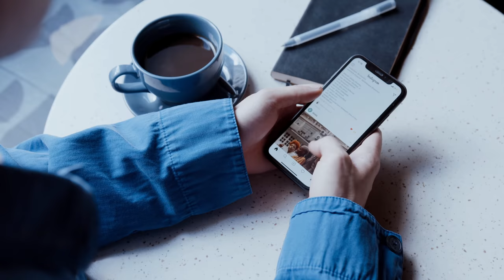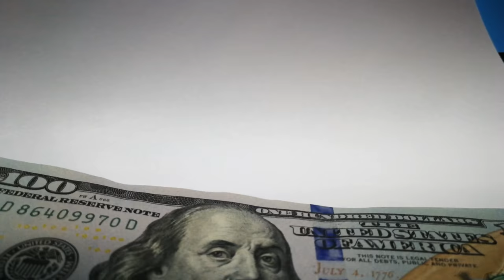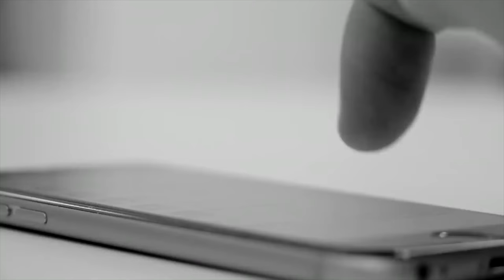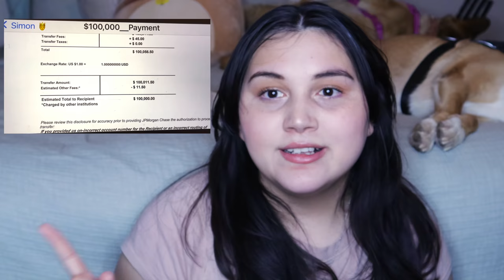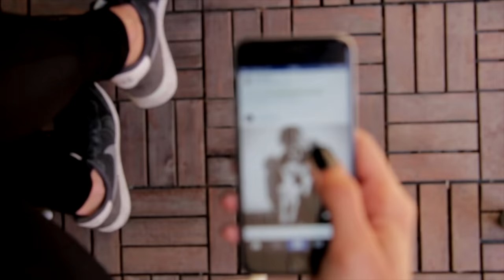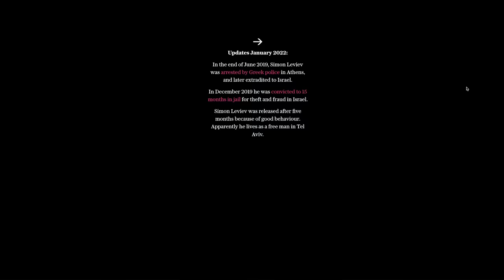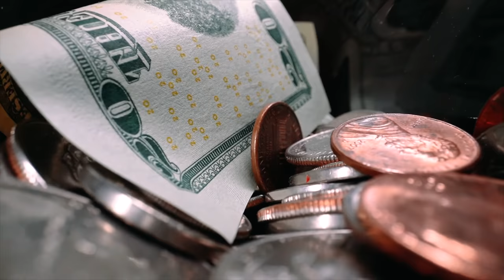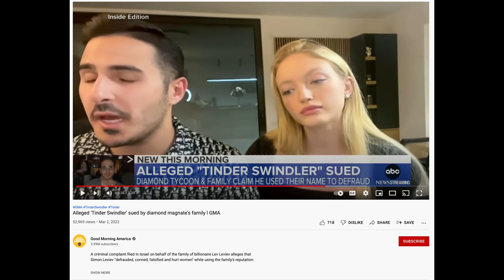THE FAKE DIAMOND BILLIONAIRE HEIR │THE TINDER SWINDLER: SIMON LEVIEV │Charlatans & Swindlers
Welcome back to another episode of ‘Charltans & Swindlers’, today we are talking about Simon Leviev, better known as ‘The Tinder Swindler’, an Israelian man who used the infamous dating app Tinder to con hundreds if not thousands of unexpecting victims out of upwards of $10 million dollars.

We will be diving into the media film on Netflix documentary titled ‘The Tinder Swindler’, meeting three of his victims, Ayleen Charlotte, Pernilla Sjoholm, and Cecilie Fjellhøy, learning how they ended this swindler's scamming scheme and leading ultimately to his arrest. Then we will get into the real-life story including more details on how deep this scheme went, real-life updates, and more!

Welcome to a new series on my channel called “Charltans & Swindlers”. I have noticed recently that Hollywood has been developing and putting out an astronomical amount of dramatized TV shows and movies based on real-life true crime events. As an avid consumer of true crime content, I have known about many of these cases for years along with knowing the true unfabricated details. So in this series, I will be discussing both the real-life case and dramatized Hollywood entertainment show or film version to compare the two and talk about what truly happened. I will start by watching the piece of media that is based on the true-crime case and then tell you what really happened, pulling back the magical Hollywood curtain.

I hope you’re as excited as I am!

-All The Love, Serenity ✎

B-Roll Provided By:
Pexels - Free Stock Photos

Sources:
Netflix Documentary: